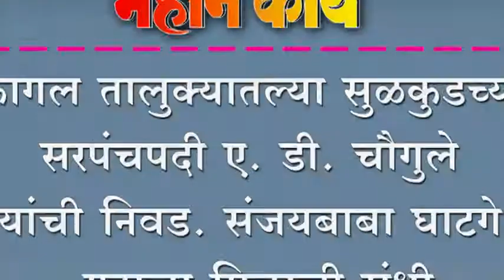कागल तालुक्यातल्या सुळकुडच्या सरपंचपदी ए. डी. चौगुले यांची निवड. संजयबाबा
कागल तालुक्यातल्या सुळकुडच्या सरपंचपदी ए. डी. चौगुले यांची निवड. संजयबाबा घाटगे गटाला मिळाली संधी